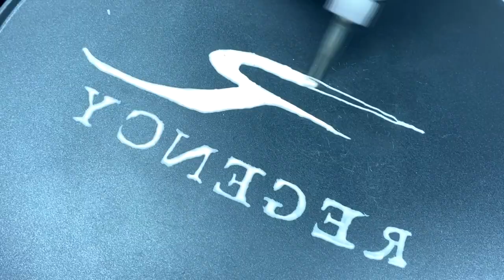Film Company Logos Pancake Art - DC, Pathe, Summit Entertainment, Regency Enterprises